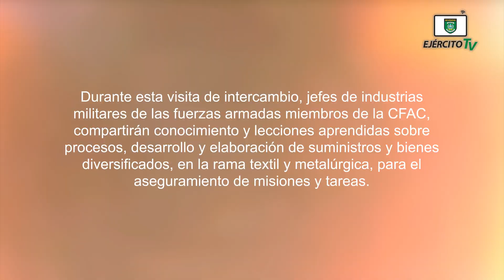Reunión previa a la visita de intercambio entre industrias militares de la CFAC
El 24 de mayo de 2022, se coordinó reunión previa a la visita de intercambio entre industrias militares de la Conferencia de Fuerzas Armadas Centroamericanas (CFAC).